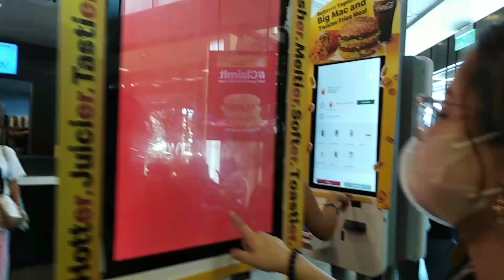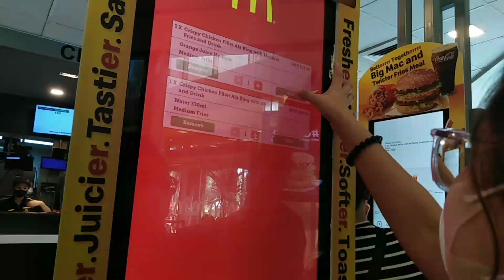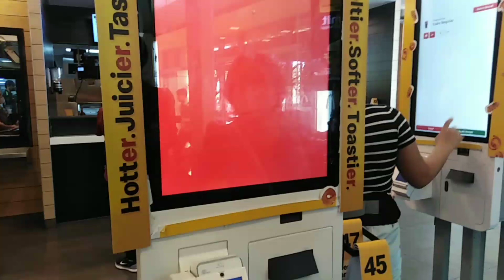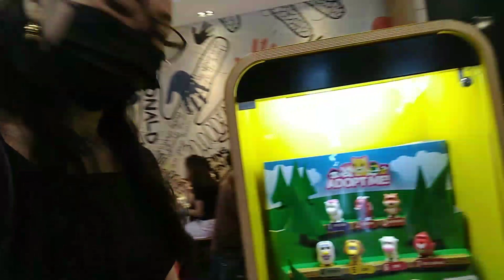PART2 Sunday Habit LUNCH MUKBANG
Mc donalds
lunch
mukbang
ASMR